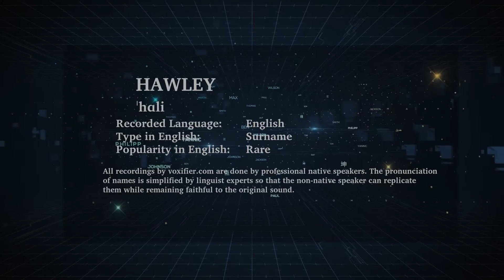How to Pronunce Hawley in English - Voxifier.com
This is the English pronunciation, popularity, and phonetics recording of the surname Hawley. The same name may exist in other languages with different pronunciations.